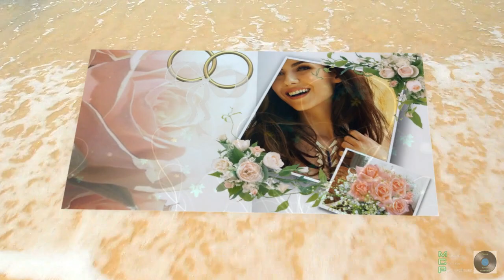Boyzone - Words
Originally a hit for Boyzone.
This is a cover recording by The Discover Guys.